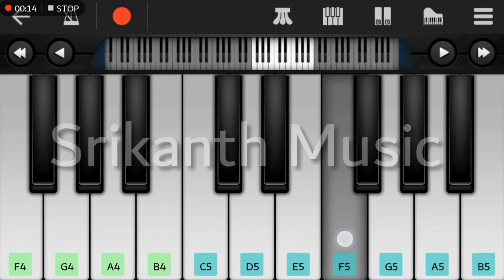Happy birthday song || tribute to Sachin Tendulkar